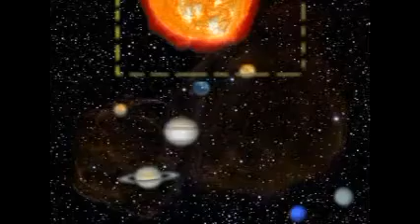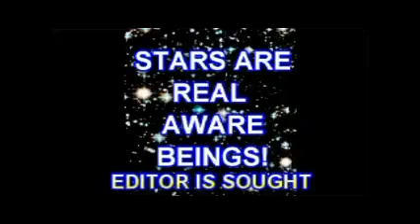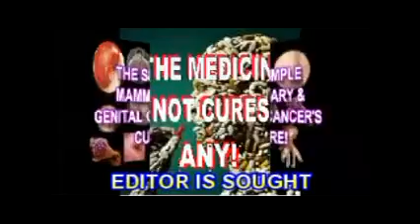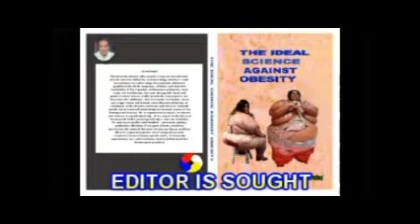WHY PLANETS SPIN BACKWARDS.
UNEXPECTED AMAZING NEWS WITH DETAILED DESCRIPTION OF THE NATURAL IGNORED CAUSES PROVOCATIVE OF  PLANETS REVERSIBLE CONTRARY SPIN & ROTATION AROUND A SUN OR ASTRO, THAN  MORE POSITIVELY MAKE MOST IN UNIVERSAL PLANETARY SYSTEMS, AND THE AMAZING LIKENESS ON THIS FACT THAT EVEN EXIST WITH  LIVING  AND ABOVE HUMAN, WHICH CAUSES THIS AUTHOR SINCE LONG TIME AGO HAS DEFINED, AS EVEN TO BE POSSIBLE PREVENTION AND NATURAL REMEDY.